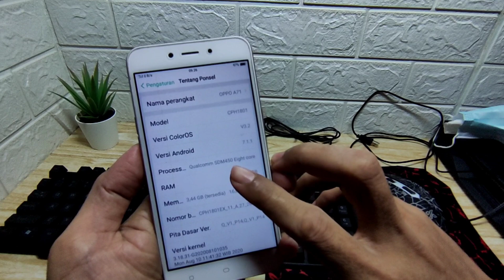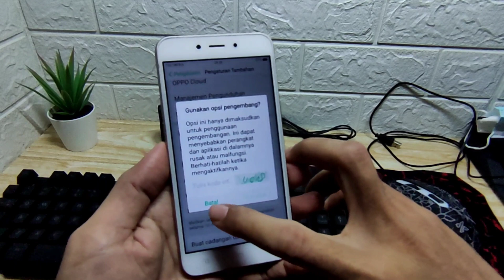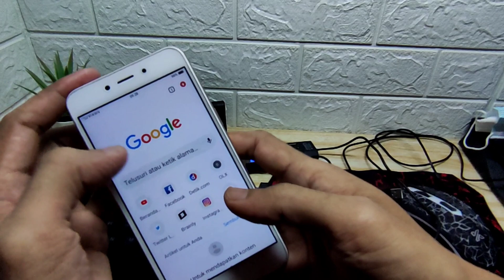Cara Mengkoneksikan Keyboard & Mouse dengan HP Oppo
Cara mengkoneksikan keyboard di HP dengan mouse sekarang lebih mudah dengan kabel otg dan usb hub, mempermudah kita untuk jangkauan yang lebih baik saat bermain game dan ketik di aplikasi office .